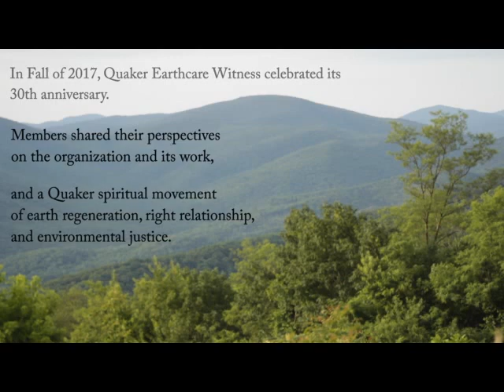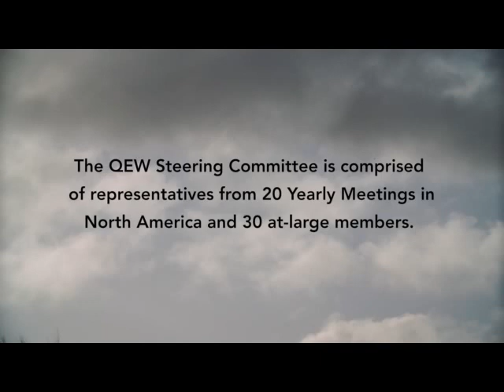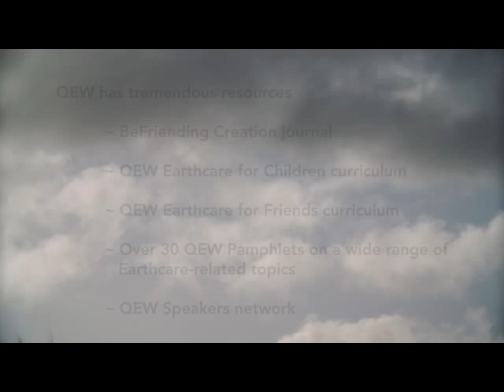Quaker Earthcare Witness: A Panorama Nov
A film sharing the perspectives of Quakers motivated to protect and regenerate the Earth and address Environmental and Climate Justice with work through the North American organization, Quaker Earthcare Witness